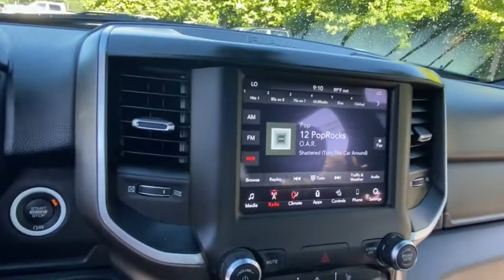2020 Ram 1500 Rochester Hillls, Clarkston, Troy, Waterford, Southfield, MI 53892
Diamond Black Crystal Pearlcoat Used 2020 Ram 1500 available in Rochester Hills, Michigan at Milosch's Palace CDJ. Servicing the Clarkston, Troy, Waterford, Southfield, MI area.
2020 Ram 1500 Big Horn/Lone Star - Stock#: 53892 - VIN#: 1C6SRFFT6LN290326

2020 RAM 1500 BIG HORN/LONE STAR **4WD**Bluetooth**Back-Up Camera**Front Heated Seating**Excellent Condition - WarrantybrbrThis vehicle also includes USB Port Automatic Temperature Control Heated Steering Wheel Push Start Remote Start Bedliner Satellite Radio Radio Wheel Control Auto Garage Opener/Universal Home Remote/Homelink Keyless Entry Heated Mirrors Auto Headlights Hitch Traction Control Rear Sliding Window MP3 Power Outlet Zone Temp-Dual Fog Lights and Driver-Power SeatingbrbrBLUETOOTH *ONE OWNER ALLOY WHEELS **PASSED MILOSCHS EXTENSIVE SAFETY INSPECTION BACKUP CAMERA *ACCIDENT FREE CARFAX REPORT **NON-SMOKER **4X4 **LOW LOW MILES **FACTORY CERTIFIED **RAM CERTIFIED *HEATED FRONT SEATS *20 ALUMINUM WHEELS 115V Auxiliary Power Outlet 115V Auxiliary Rear Power Outlet 2 USB Full Function/Charge Only Media Hub 2nd Row In Floor Storage Bins 3 Rear Seat Head Restraints 4 Way Front Headrests 400W Inverter 8.4 Touchscreen Display Air Conditioning ATC w/Dual Zone Control Anti-Spin Differential Rear Axle Apple CarPlay Auto-Dimming Exterior Driver Mirror Auto-Dimming Rear-View Mirror Big Horn Badge Big Horn IP Badge Big Horn Level 2 Equipment Group Black Exterior Truck Badging Black Headlamp Bezels Black Interior Accents Black Premium Power Mirrors Body Color Door Handles Body Color Exterior Mirrors Body Color Front Bumper Body Color Premium Power Mirrors Body Color Rear Bumper w/Step Pads Bucket Seats Class IV Receiver Hitch Dampened Tailgate Deluxe Cloth Bucket Seats Dual Exhaust w/Black Tips Exterior Mirrors Courtesy Lamps Exterior Mirrors w/Memory Foam Bottle Insert (Door Trim Panel) Front Seat Back Map Pockets Full Length Floor Console Google Android Auto Grille Surround 1 Black Texture 2 Black Heated Front Seats Heated Steering Wheel Manual Adjust 4-Way Front Passenger Seat Night Edition ParkSense Front/Rear Park Assist w/Stop Power 4-Way Driver Lumbar Adjust Power 8-Way Driver Seat Power Adjustable Pedals Power-Folding Mirrors Quick Order Package 27Z Big Horn Radio: Uconnect 4 w/8.4 Display Rear 60/40 Folding Seat Rear Dome w/On/Off Switch Lamp Rear Power Sliding Window Rear Window Defroster Security Alarm SiriusXM Satellite Radio Sun Visors w/Illuminated Vanity Mirrors Universal Garage Door Opener Wheels: 20 x 9.0 Premium Paint/Polished. 2020 Ram 1500 Big Horn/Lone Star 8-Speed Automatic 4WD Diamond Black Crystal Pearlcoat Certified.brbrThe Milosch family has been serving Lake Orion and Oxfords automotive needs since 1967. Come experience the Palace Advantage! We want to give you a fair and competitive price upfront. We would also love to have your trade-in! We will give you a fair market trade value for your vehicle. Want to know what your trade is worth? Use our Kelley Blue Book Instant Cash Offer feature on our website to get a guaranteed value for your vehicle.brbrOur Service Department & Express Lane are open convenient hours during the week and Saturday. We also offer a free service shuttle for local customers a customer lounge with free coffee and popcorn as well as free wireless internet. We also offer a free car wash with every service. Big Horn Level 2 Equipment Group (115V Auxiliary Power Outlet 115V Auxiliary Rear Power Outlet 2 USB Full Function/Charge Only Media Hub 2nd Row In Floor Storage Bins 400W Inverter Air Conditioning ATC w/Dual Zone Control Auto-Dimming Rear-View Mirror Big Horn IP Badge Black Premium Power Mirrors Class IV Receiver Hitch Dampened Tailgate Foam Bottle Insert (Door Trim Panel) Heated Front Seats Heated Steering Wheel ParkSense Front/Rear Park Assist w/Stop Power 4-Way Driver Lumbar Adjust Power 8-Way Driver Seat Power Adjustable Pedals Radio: Uconnect 4 w/8.4 Display Rear Dome w/On/Off Switch Lamp Rear Power Sliding Window Rear Window Defroster Security Alarm SiriusXM Satellite Radio Sun Visors w/Illuminated Vanity Mirrors and Universal Garage Doo
Big Horn Level 2 Equipment Group|Night Edition|Quick Order Package 27Z Big Horn|2 USB Full Function/Charge Only Media Hub|9 Amplified Speakers w/Subwoofer|AM/FM radio|GPS Antenna Input|Radio data system|Radio: Uconnect 4 w/8.4 Display|SiriusXM Satellite Radio|Air Conditioning|Air Conditioning ATC w/Dual Zone Control|Rear Window Defroster|115V Auxiliary Rear Power Outlet|400W Inverter|Exterior Mirrors w/Memory|Power 8-Way Driver Seat|Power steering|Power windows|Rear 60/40 Folding Seat|Rear Power Sliding Window|Remote keyless entry|Security Alarm|Steering wheel mounted audio controls|Universal Garage Door Opener|Traction control|4-Wheel Disc Brak